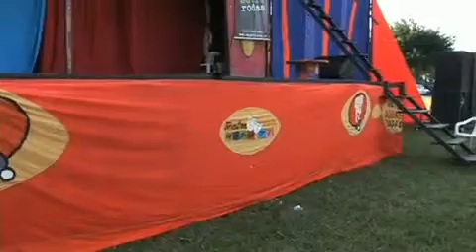Tereza Padilha [Cia Teatral Mapati] no Brasilia Outros 50 - 21/04/2010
Titulo da materia: Brasilia Outros 50
Materia exibida em: 21/04/2010
Veiculo: Canal Brasilia Outros 50 - Youtube